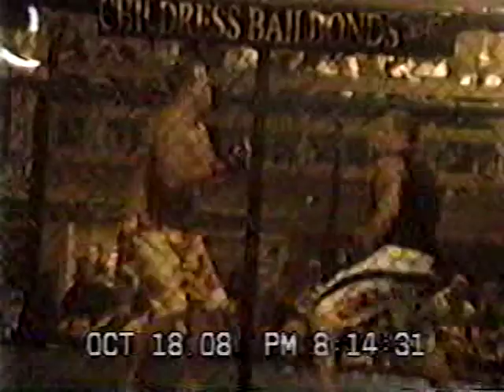Kyle Jones vs Nick Tucker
AFC in Poplar Bluff. Jones wins via tapout due to strikes